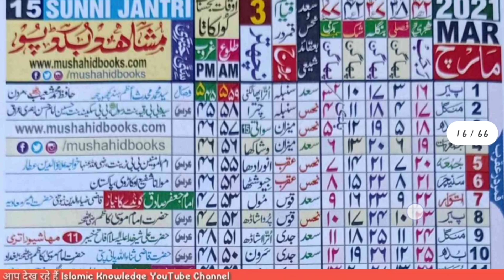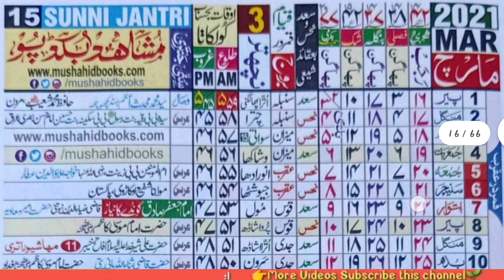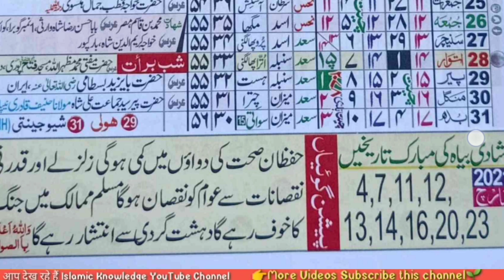March 2021 Islamic Urdu Calendar | Rajjab & Shaban 1442 hijri calendar